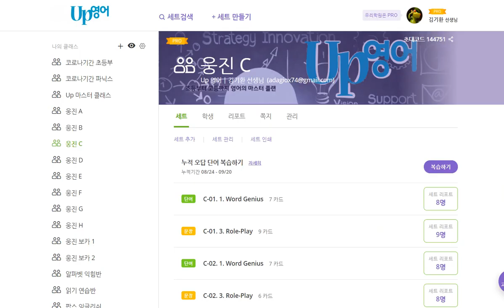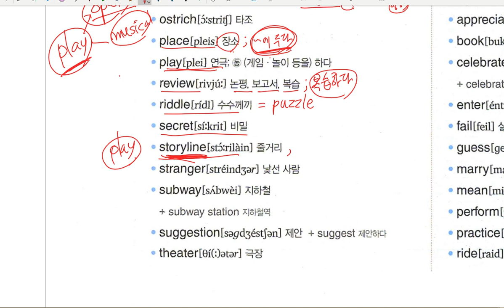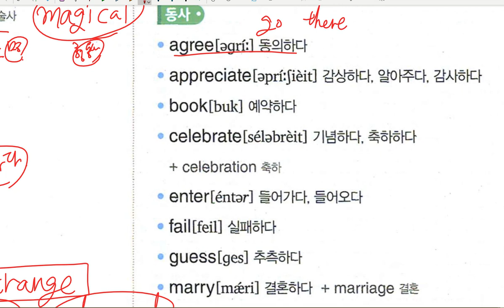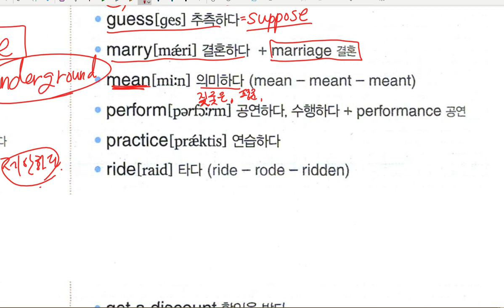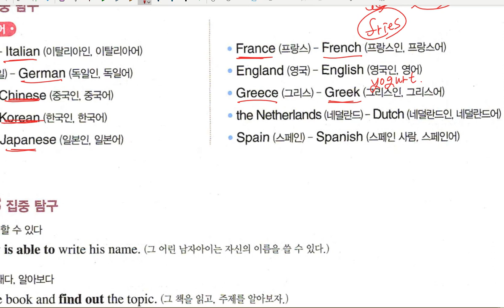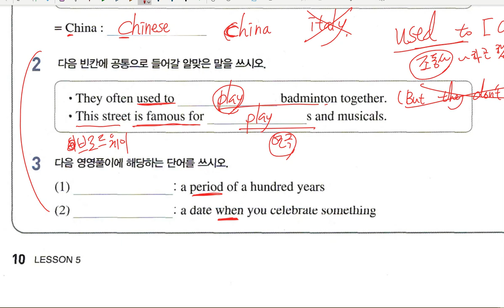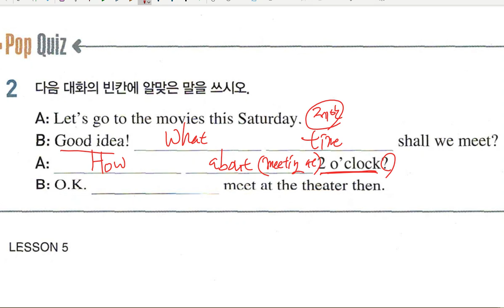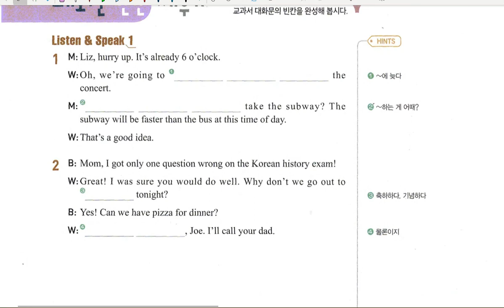중2 내신 미래엔 구미중 도송중 5과 2020 09 21